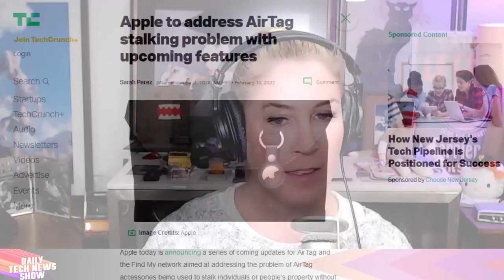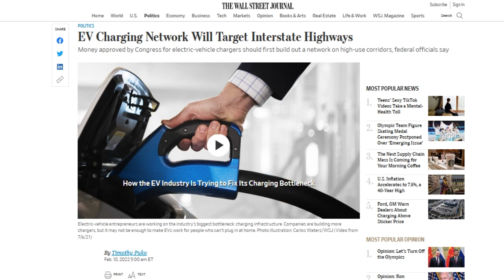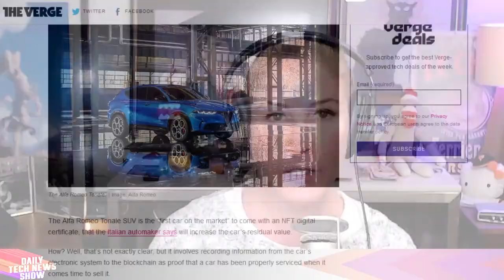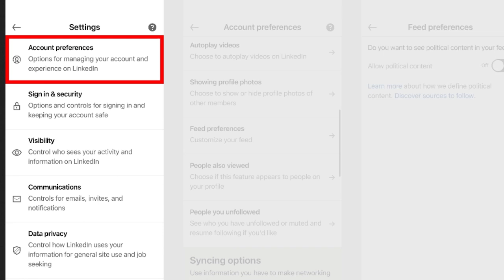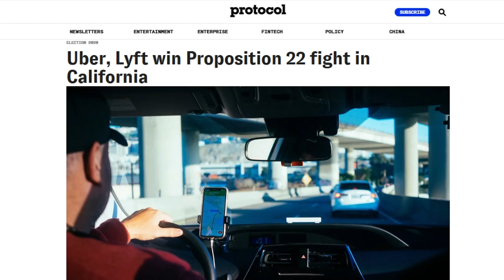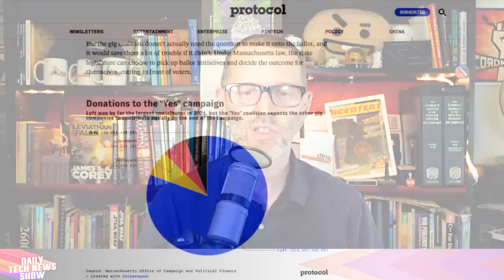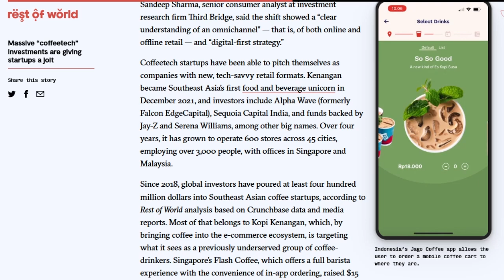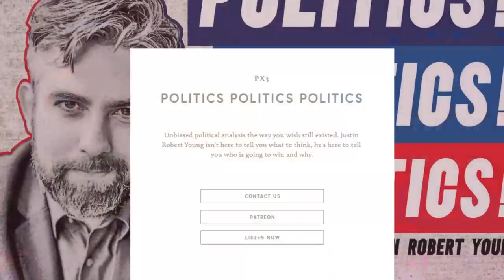Freedom to Gig - DTNS 4210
The US government details how it will spend $7.5 billion on a national network for EV charging stations. We talk about other ways NFTs can be used outside of being just collectibles, and Linkedin is letting users remove political discussions from your feed.

Starring Tom Merritt, Sarah Lane, Justin Robert Young, Len Peralta, Roger Chang, Joe

Today’s guest:
Len Peralta

Next guest:
Nate Lanxon